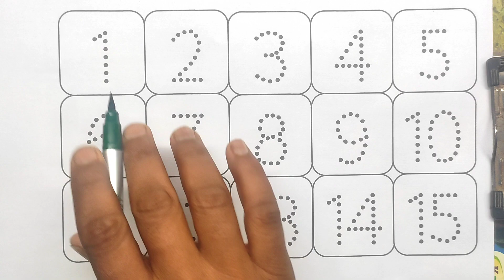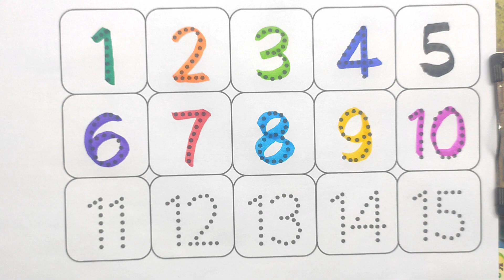Counting 1 to 100, One two three, 123 Numbers, one two three song, 1 to 100 counting, 1 to part - 46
Counting 1 to 100, One two three, 123 Numbers, one two three song, 1 to 100 counting, 1 to 10 kids

Counting
123
ginti12
one to hundred
counting 12
123 123
1 to 100
one two three
one two
123 song
123 counting
1234
song 1 se 100 tak
counting 123
one two three four
123 numbers
counting song
1 to 100 counting song
1 se lekar 100 tak ginti
one one 100
1 to 100 counting
1 to 10 ginti
123 ginti
one two counting
learn numbers
numbers
counting numbers
numbers song
learn counting
number
learning numbers
number song
learning
123 numbers song
numbers 123
counting song
123 song
counting to 10
kids learning
teach numbers
counting songs
teach counting
numbers counting
123 counting
counting 123
numbers for kids
learn 123
123 numbers
number names
counting number
numbers for children
learning
elearning
one
kids learning
one two three song
learning numbers
children learning
baby learning
preschool learning
learning English
learning songs
learning
learning eggs
learning
learning colors
super simple learning
toddler learning
learnings abcs
three
one to ten counting
1 to 100
counting
counting to 100
numbers
numbers 1 to 100
counting song
1 to 10
counting numbers
learn numbers
number
counting 1 to 100
learning counting
learn to count to 100
numbers song
counting songs
learn counting
number song
counting numbers from 1 to 100
numbers counting